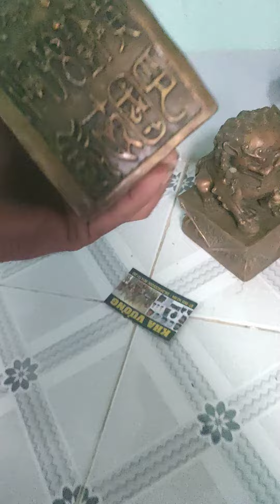Cập nghê . chất liệu Đồng Đúc. chỉ tiết xem clip . Kha Vương số 30